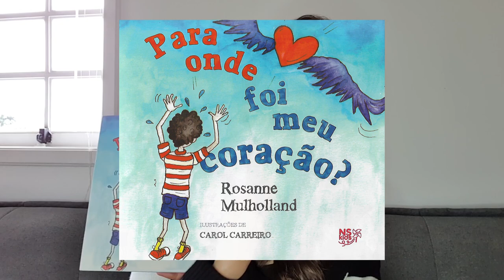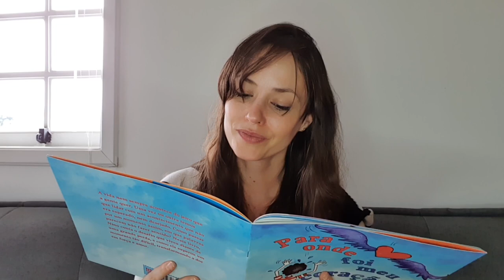Rosanne Mulholland lê "Para onde foi meu coração"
Leitura: Rosanne Mulholland
Livro: Para onde foi meu coração
Autora: Rosanne Mulholland
Ilustração: Carol Carreiro
Editora: Novo Século
Trilha: Thereza Tinoco
Abertura: Toco Jungstedt
Edição: Marcelo Aouila
Agradecimento: KFilmes.net
Produção: Sônia de Paula e Marcelo Aouila
Realização: Somar Ideias